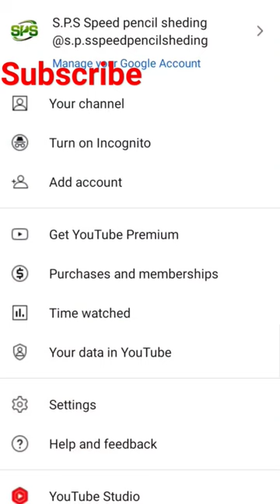choose you are sketch drawing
shorts
weston koury
sinjin drowning
kalynn koury
drowning
news ]
pakistan drugs
painting
drawing
summer daze 2023
family resource center
dave moraata
scott bartlett
jason null
jared weeks
krishno drowning sceneri
krishno drowning simple
krishno drowning step by step
krishno painting
krishno drowning color
krishno drowning water color
krishno drowning oil pestel
krishno sketchig
krishno drowning
drown in pain (feat. fetti chini)
fetti chini
face mob
drowning art and craft
loard hanuman ji
hanuma ji drowning
doremon
youtube shorts
must watch
ksat news now
[ local
realistic drawing sketch easy
ram sita drowning sketch simple
ram sita drowning sketch
ram sita drowning sketch easy
how to draw
child drowns in pond
2 year old drowns in pond
summerville police
karen brown
alijah brown
dorchester county sheriff's office
central commons community
wciv-tv
wciv abc 4 news
wciv
south carolina
charleston
full rain in hyderabad
huge rain in hyderabad
heavy rains in telangana & hyderabad
heavy rains and floods in hyderabad city
heavy rainfall in hyderabad
hyderabad heavy rain
rains
floods in hyderabad
live hyderabad rains
sudden rains in hyderabad
heavy rains in telangana
rains in telangana
telangana rains
hyderabad
rain in hyderabad
heavy rains
heavy rain in hyderabad
hyderabad rains live
heavy rains in hyderabad
rains in hyderabad
hyderabad rains
kcal news mornings
jellyfish sting
challenge
ocean
beach
swimming
vlog
travel
snorkeling
alligator reef
keywest
i almost drowned
willytube youtube
willytube
willytube 2.0
i almost drowned *live footage*
sous chef
white house
chef
angry kali mata painting with acrylic colour
massachussets
martha's vineyard
obama family
obama
barack obama
tafari campbell
republican party
gop
republicans
democratic party
democrats
progressive politics
progressive
rising
pakistan drug laws
pakistan drug act
pakistan sending drugs to jammu and kashmir
pakistani news
jammu and kashmir drugs from pakistan
pakistan crisis
pakistan sending drugs to kashmir
drugs in india from pakistan
drugs from pakistan
pakistan drugs market
pakistan drone drops drugs in punjab
pakistan drugs news
pakistan - drugs
pakistan drug
pakistan drone drops drugs
india pakistan
pakistan news
drugs in pakistan
with oil pastel
drugs
pakistan
baby
zelyiana
family
jp
rayssa
zakyius
boyfriend
girlfriend
vlogs
family vlogs
family friendly
thetrenchfamily
angry kali mata drawing
kali face drawing
how to draw kali mata
thx
thx cg5
dafuq!?boom!
dafuq?boom!
dafuqboom
skibidi toilet 50
skibidi toilet animation
skibidi toilet
skibidi song cg5
skibidi cg5
cg5 skibidi toilet song
cg5 skibidi toilet
skibidi toilet cg5
skibidi toilet song
cg5 song
cg5
dominic schmidt stalker
dominic schmidt cyrus
dominic schmidt
veshremy
v1nce cuh
v1ncecuh
funny
art avatar
youtubeshorts
chose your favourite drowning art